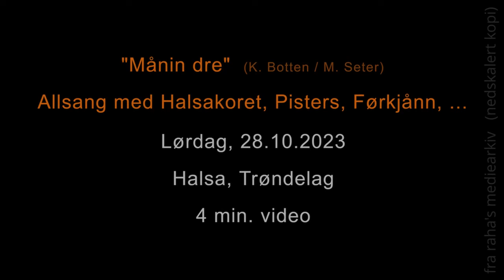'Månin dre' : allsang med Halsakoret, Pisters, Førkjånn, ... (okt. 2023, Stornaustet Halsa)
The Norwegian choir "Halsakoret", along with several other artists and the audience, sings "Månin dre" (The pull of the moon). It's a locally written song, composed by Kolbjørn Botten, with text (in a local dialect) by Margrete Seter, and arranged for choir by Ronny Kjøsen. Elin Persson conducts.

Stornaustet, Halsa (Norway), October 2023

"Månin dre" lyrics (Margrete Seter):

Floa løfta
Månin dre
Grisbusta løsna

Kakknøå heva
Nybærku rauta
Månin dre
Månin dre
Månin dre

Merkja talla
Tegn færtæl
Skoddå ni fjillå
Bekkje ti bårå
Måse på nesså
Tegn færtæl
Tegn færtæl
Tegn færtæl

Ver og vertegn
År og læt
Floing og støggver
Telle og sle-før
Honddagga-røtver
År og læt
År og læt
År og læt

Sjømt e kveldan
Daumann flyt
Såthøyet rotna
Mjølkspannån surna
Saltfeskjen ulna
Daumann flyt
Daumann flyt
Daumann flyt

Ømsin brukvis
Skikk og tru
Tolv - ikkje trættå
Kvinnfolk e båtå
Svartmåla årå
Skikk og tru
Skikk og tru
Skikk og tru

Julnattsmørker
Ljøsa brinn
Talgljøs og tjørrå
Kors over dærrå
Utbol ti kjerrå
Ljøsa brinn
Ljøsa brinn
Ljøsa brinn

Floa løfta
Månin dre
Tullskap og vannsinn
Alt følje månin
Barsel og skoddvind
Månin dre
Månin dre
Månin dre